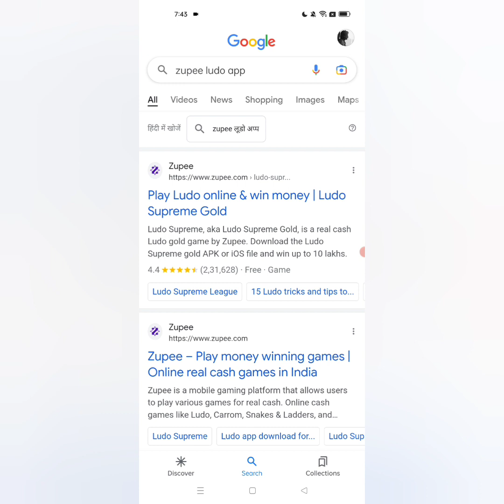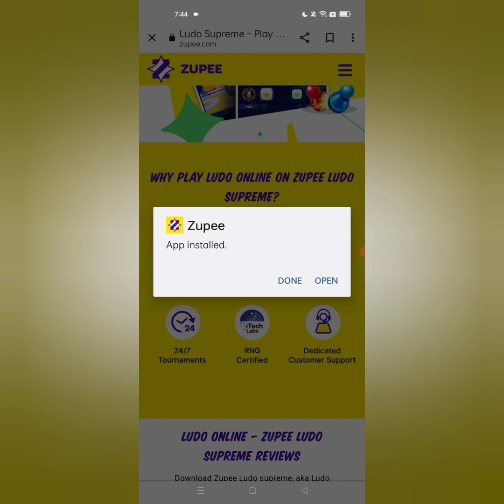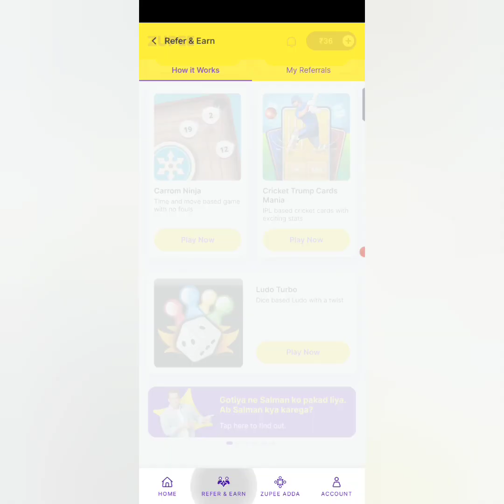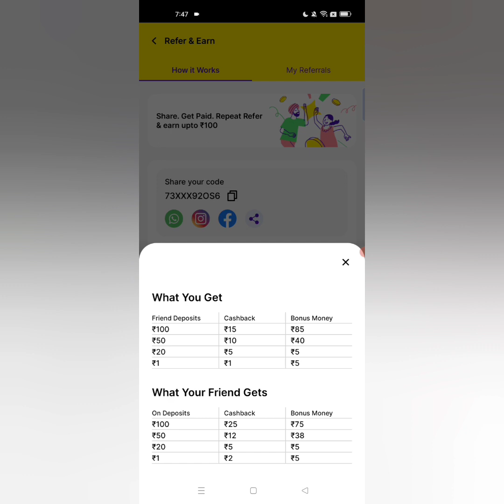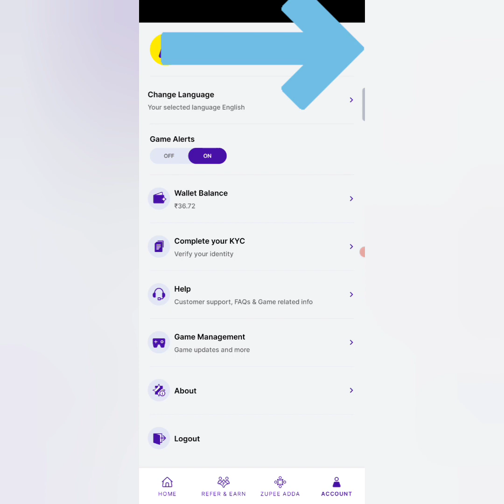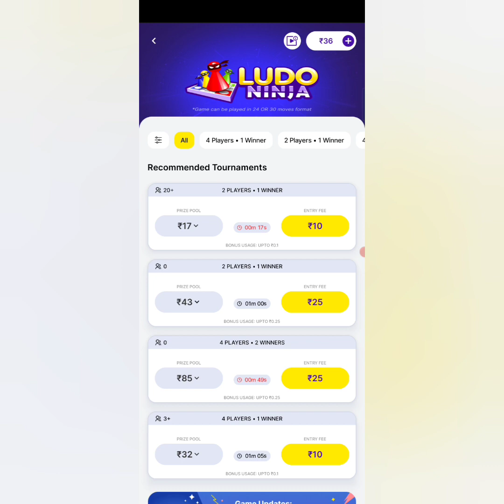zupee download | new ludo earning app today | zupee full information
Refer code - 73XXX92OS6
Query solved
Zuppe se paise kaise Kamaaye
Online Ludo se paise kaise kamaye
Zupee Ludo kaise khele
How to earn money through ludo zupee
Ludo zuppe deposit kaise kare
Ludo Ninja se paise Kaise Kamaaye
Ludo Supreme gold se paise kaise Kamaaye
How to earn money online from ludo app
how to earn money through ludo